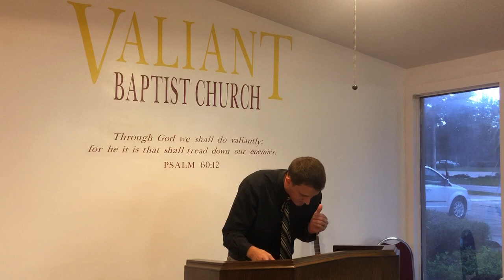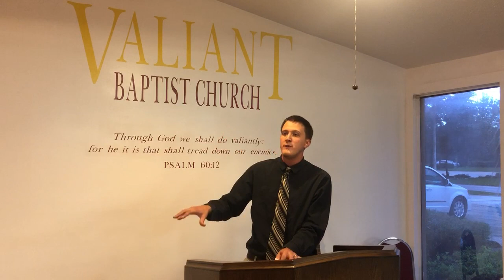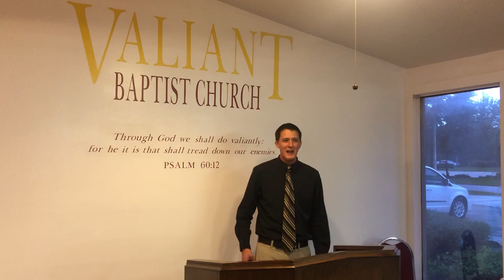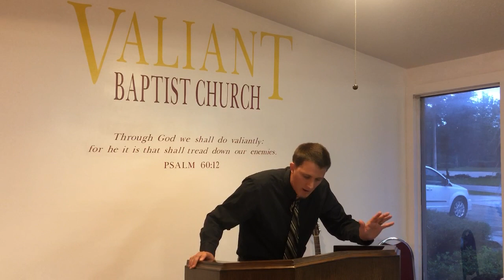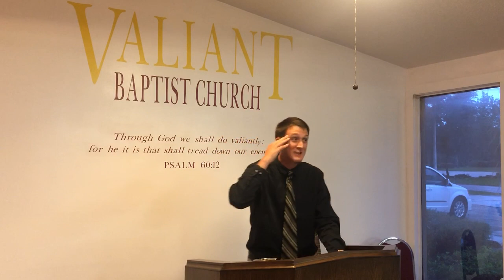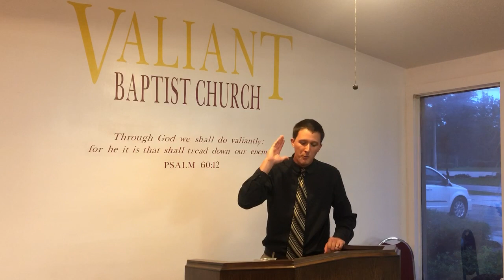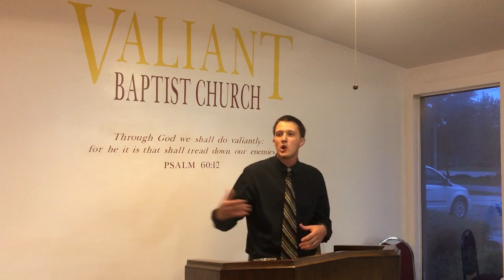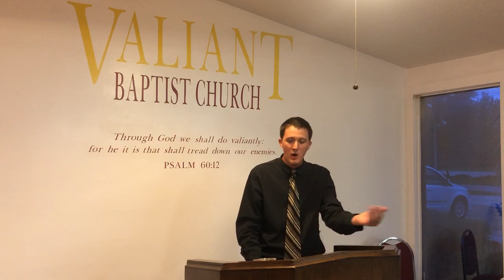The Book of Ruth Chapter 2 | Pastor Tyler Baker | Jesus Was a Moabite and a Jew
Preached on Wednesday 8/15/2018